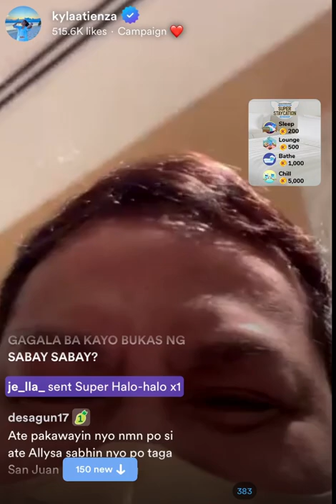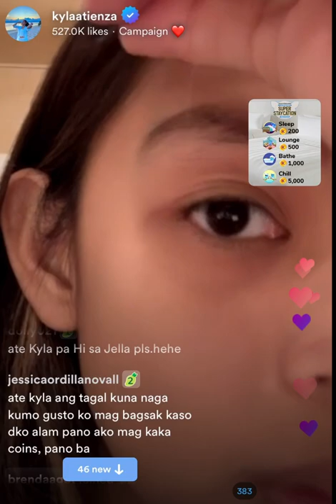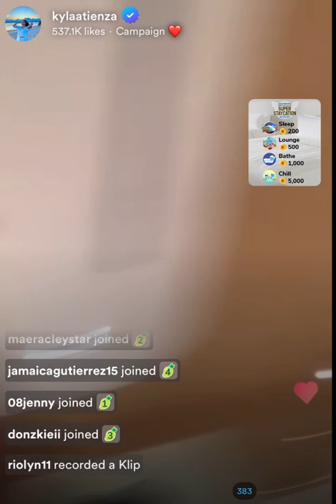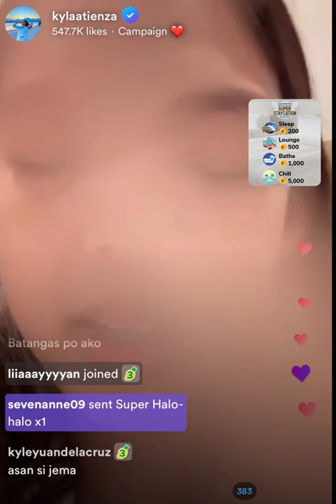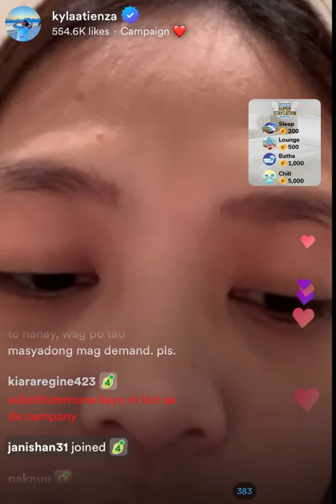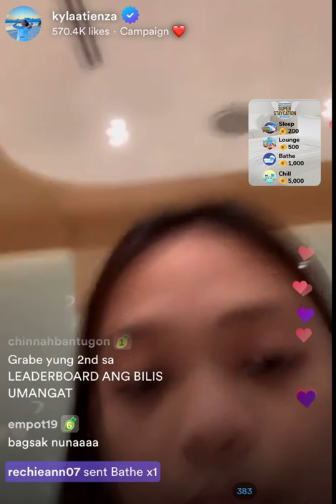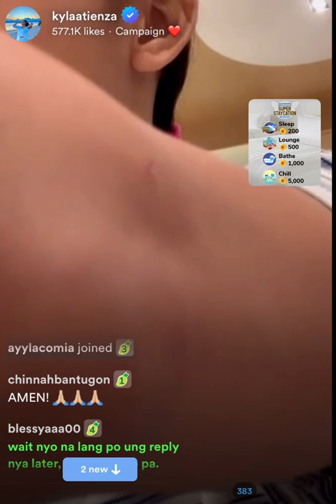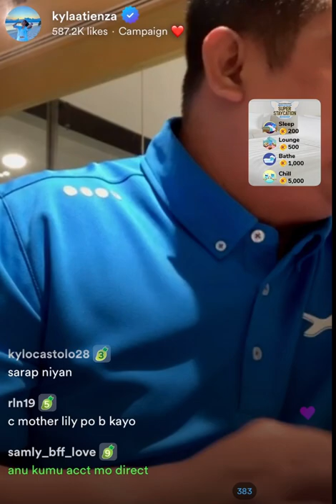Creamline cool Smasher pray muna bago kumain | Kyla Atienza campaign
Edited by yours truly  JG NEWS TV